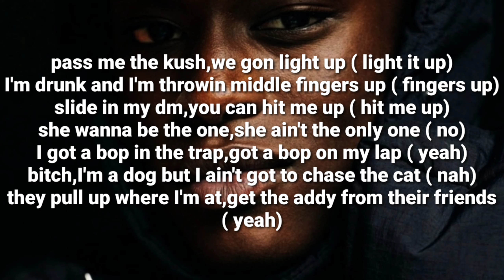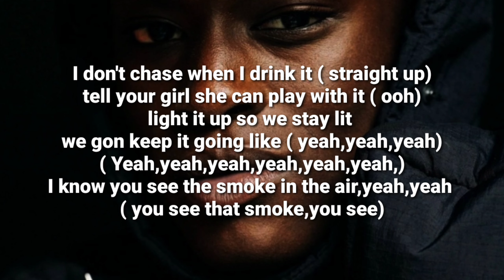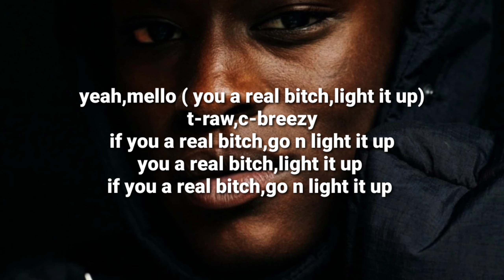marshmello_tyga_Chris Brown- light it up( lyrics)